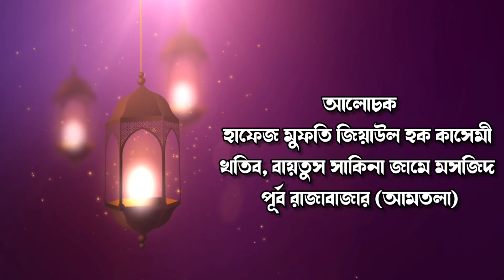তাবলিগ জামাআত সৌদী আরবে নিষিদ্ধ কেন? । ১৭ ডিসেম্বর ২০২১। মুফতি জিয়াউল হক কাসেমী